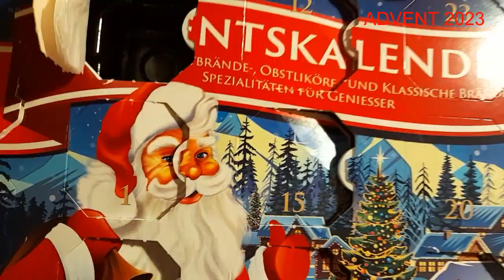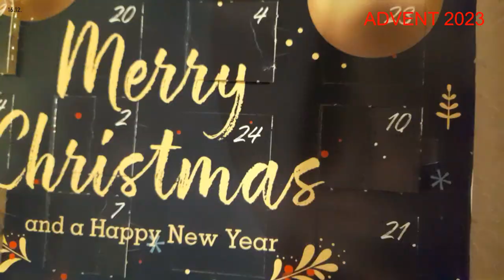🎅🏽 🎅🏽 ADVENTSKALENDER 2023 - WHAT? Das 16. Türchen wird geöffnet ! 🍫 🍫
Mensch, wie schnell doch die Zeit vergeht: Am Samstag vor dem 3. Advent gibt's im Doppelpack jeweils ein Auto. 🚗

Aber auch sonst jede Menge Schokolade. 😜